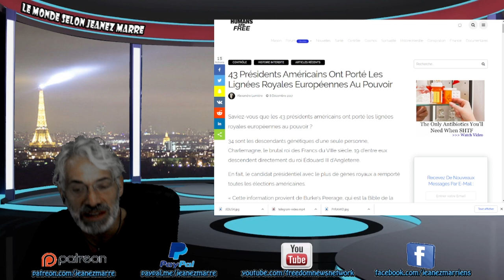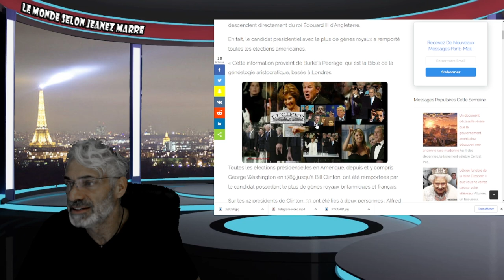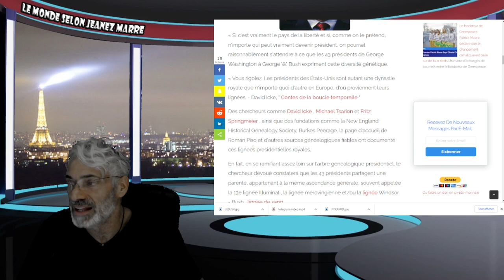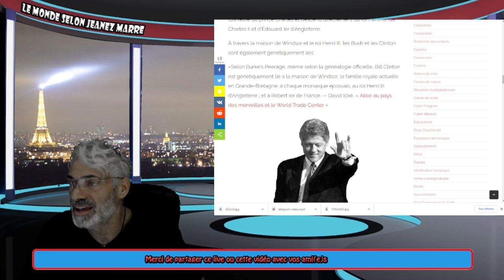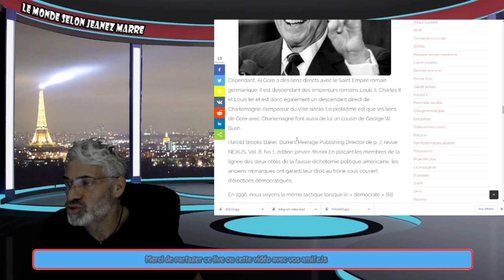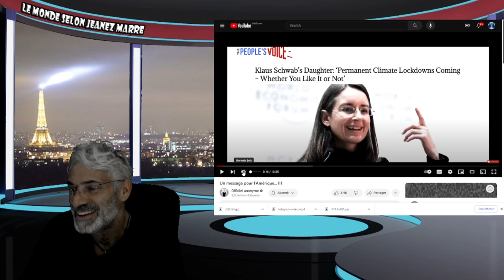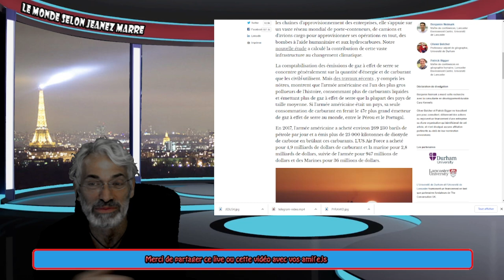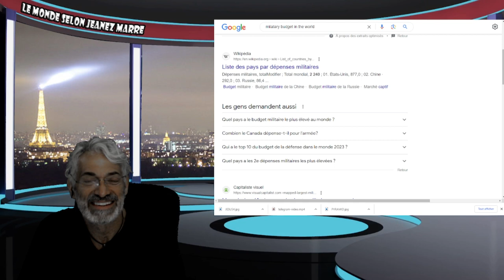WOW; VOUS POURREZ JAMAIS IMAGINER QUE TOUT ÇA EST VRAI !ON VEUT NOUS CACHER LA VÉRITÉ !